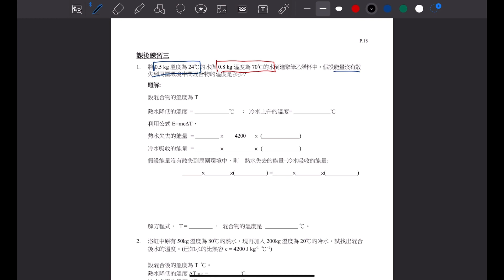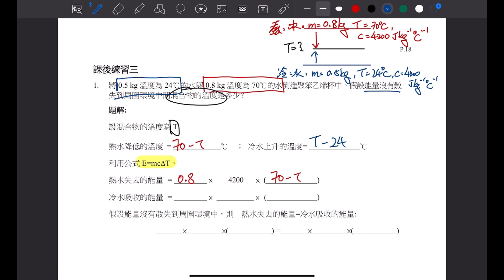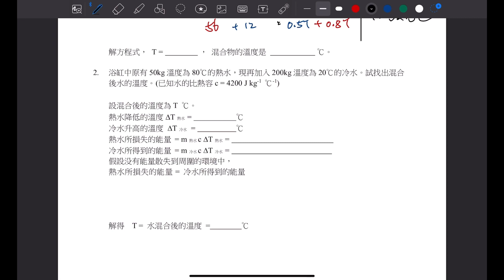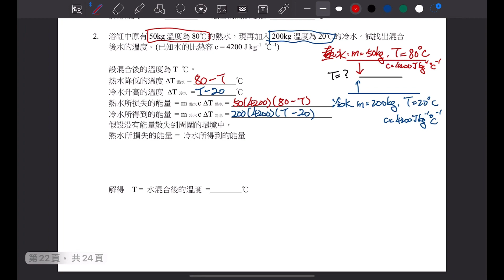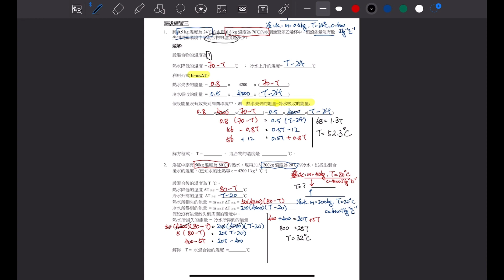筆記 p.18, 課後練習（1，2）